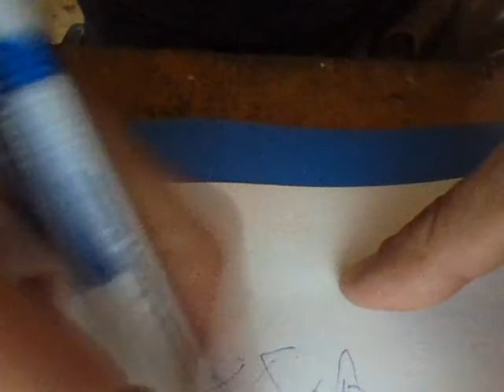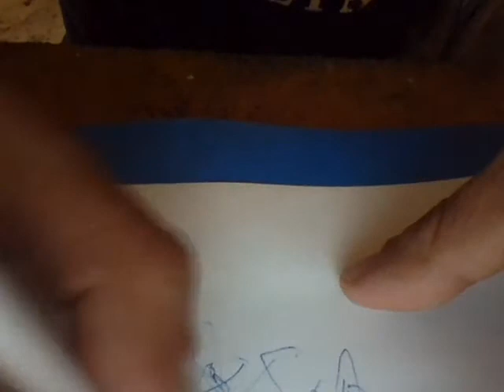inca ceva desenat